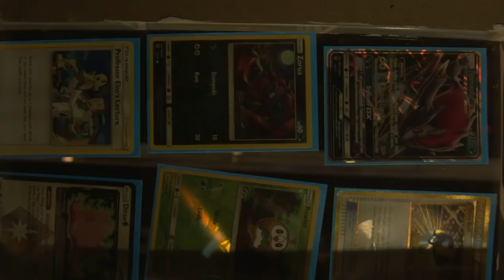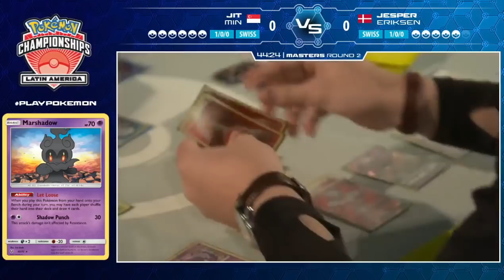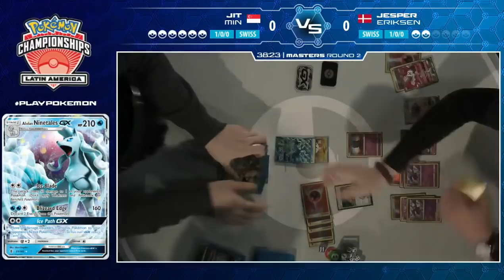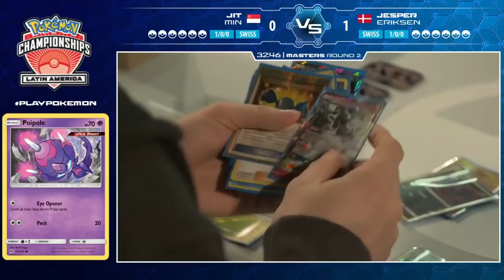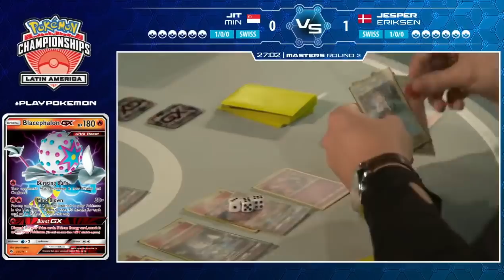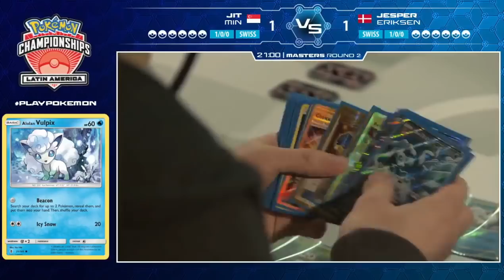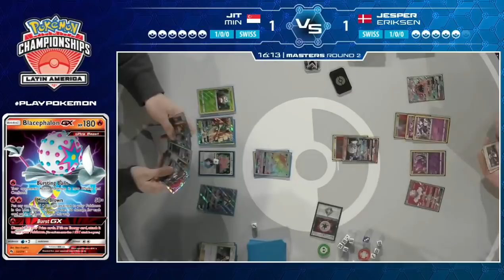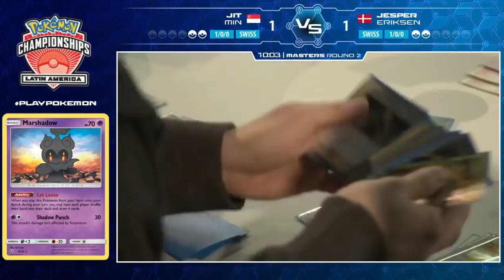Swiss R2 Jit Min Vs Jesper Eriksen Pokémon Latin America International Championships 2019